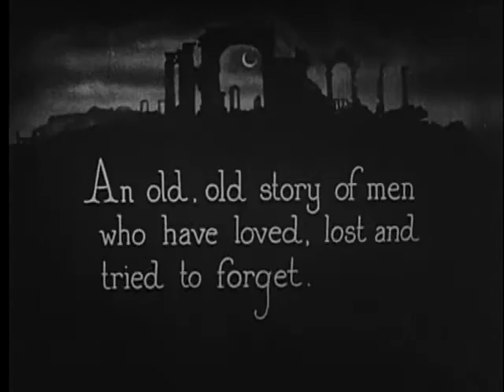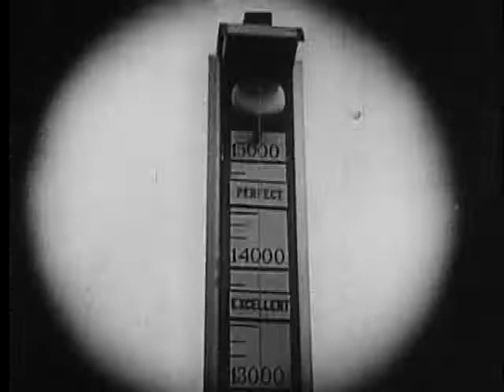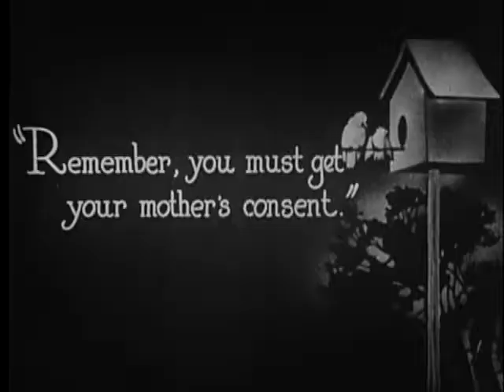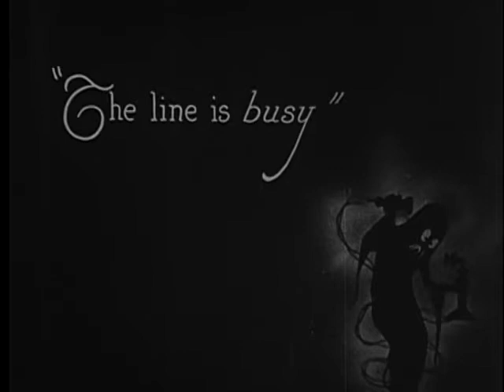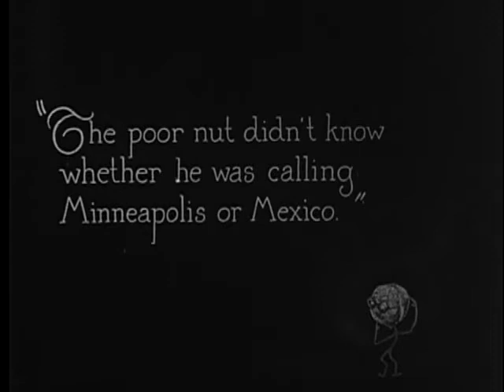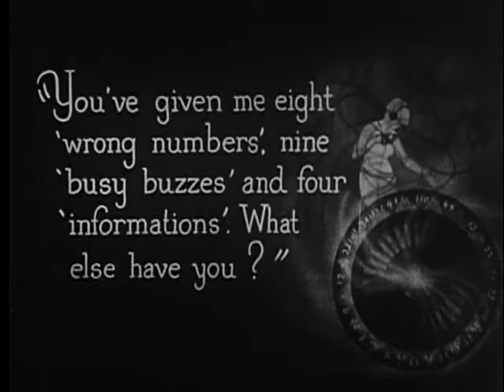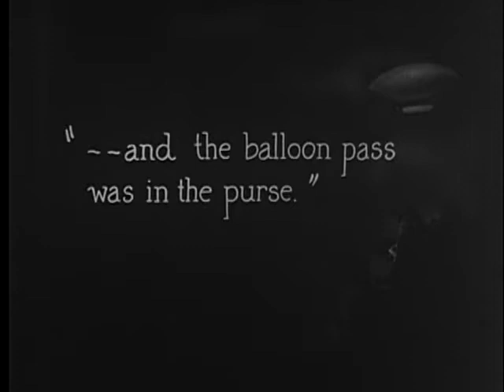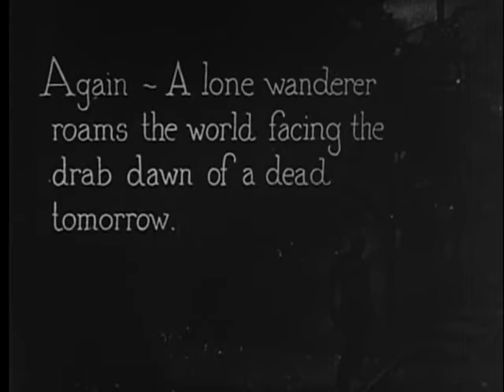Number, Please? (1920) (Comedy)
Directed by Hal Roach, Fred C. Newmeyer
Produced by Hal Roach
Written by H. M. Walker (titles)
Starring: Harold Lloyd
Cinematography: Walter Lundin
Release date: December 26, 1920 (United States)

Plot
While at an amusement park, trying vainly to forget the girl he has lost, a young man (Lloyd) sees the girl (Mildred Davis) with her new boyfriend (Roy Brooks). When her dog gets loose in the park, both suitors have to help her catch it. The girl's uncle, a balloonist, gives her a pass for two in his balloon, provided that her mother approves. She then offers to take along the first of her admirers who is able to get her mother's consent. The girl's new boyfriend races to her house to get the mother's permission, while the young man tries to telephone her. The young man faces crowded phone booths, gossiping operators, a crying baby and other obstacles in his effort to reach the mother first. Racing back to the girl, the two suitors bump into one another and a pickpocket who has just robbed the girl of her purse. The boy is mistaken for the pickpocket and must elude various policemen on his way back to meet the girl.

Cast
Roy Brooks as The Rival
Sammy Brooks as Little Man in Telephone Booth (uncredited)
William Gillespie as Cop (uncredited)
Wallace Howe as Man on Rollercoaster / Man at Phone Booth (uncredited)
Mark Jones as Man on bench stealing purse (uncredited)
Gaylord Lloyd as Man Managing Game Booth (uncredited)
Ernie Morrison as Little Boy with Whisk Broom (uncredited)
Hal Roach as Sailor (uncredited)
Charles Stevenson as Cop / Man on Rollercoaster (uncredited)